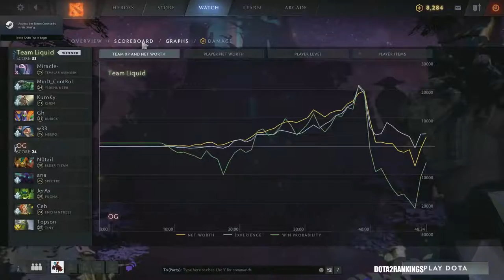OG VS LIQUID - GRAND FINAL 🏆 - TI9 DOTA 2